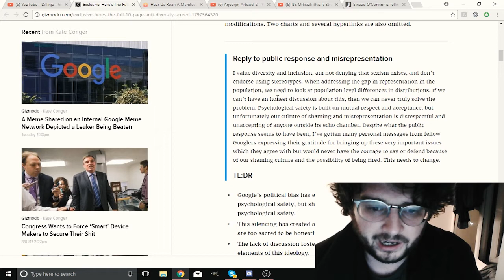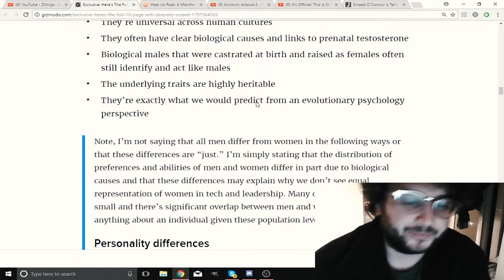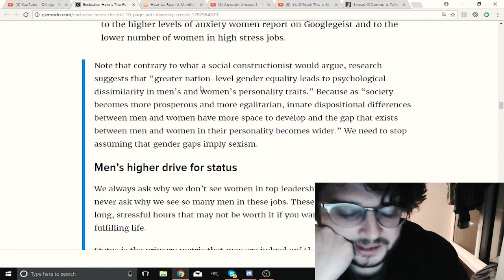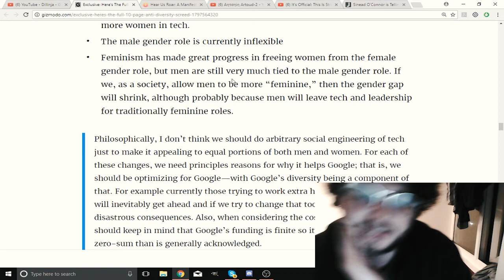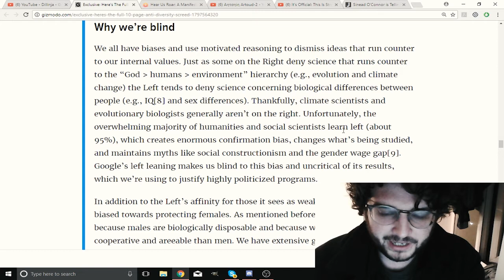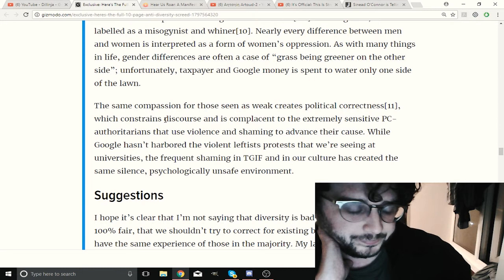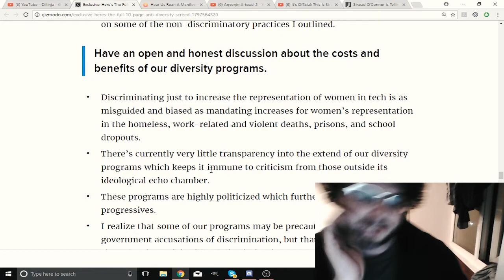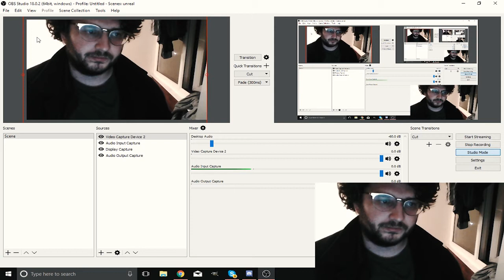Thoughts on the 'Google Ideological Echo Chamber' Memo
reading and giving thoughts on Google Memo

analysis of controversial parts about Women in IT from about 8:00 onwards if you want to skip to that

Conclusions 39:00